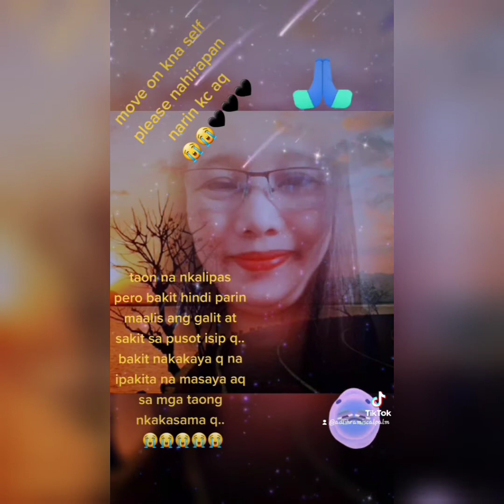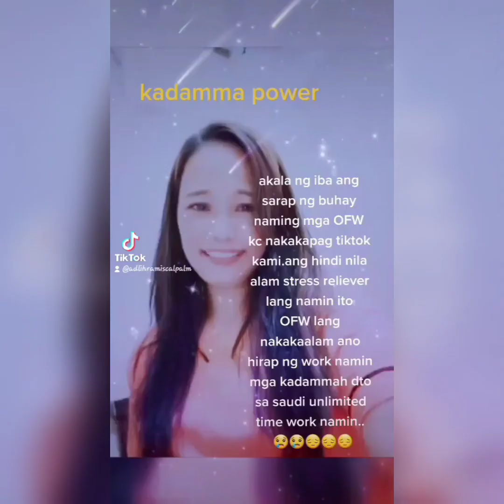galit na galit ung ulo ng isda sa Pinag gagawa ko😂